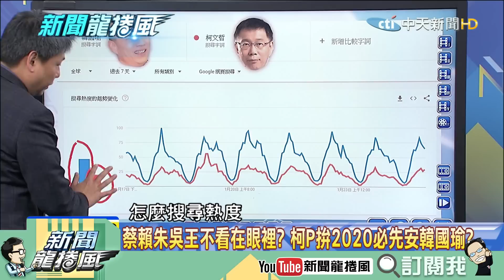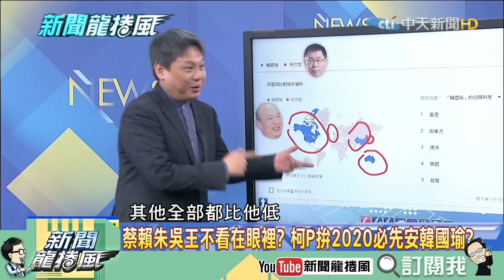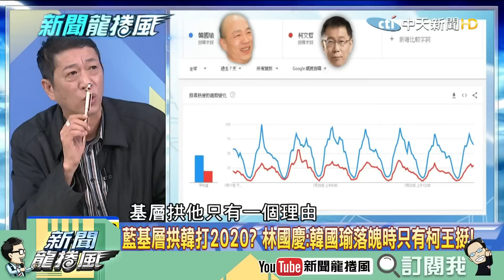【精彩】韓國瑜政績不過關？鄭麗文：旺到大家要他直接選總統！